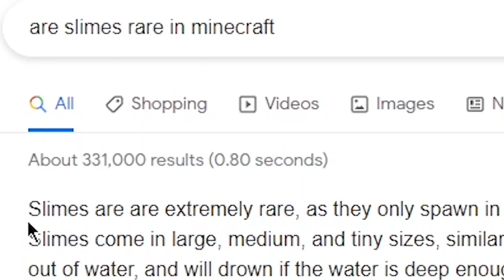Unlimited TNT VS Minecraft SMP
This warzone is the NoLives SMP. A Minecraft Server where you are given a randomized amount of lives. Not like Lifesteal SMP, similar to Parrot's video "Here’s Why I made 12,240 Minecraft Cakes" I used 12,580 TNT in Survival Minecraft..

Similar to Parrot / ParrotX2 / Leowook and his LifeSteal SMP Season 2 / his School's Minecraft Server / School SMP / Brothers SMP / AJTHEBOLD's dog SMP / tommyinnit hardcore SMP  / school SMP parrot where he Started a War or Ended a War / This is a Lifesteal SMP copy. in Minecraft / Minecraft LifeSteal SMP season 2.